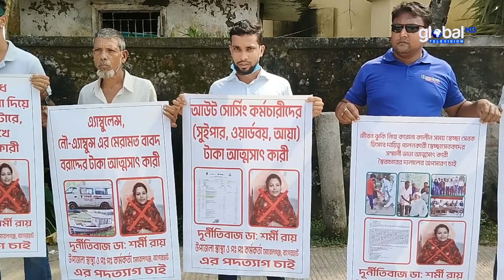মোরেলগঞ্জ উপজেলা স্বাস্থ্য ও পরিবার পরিকল্পনা কর্মকর্তার পদত্যাগের দাবীতে মানববন্ধন | Global TV News